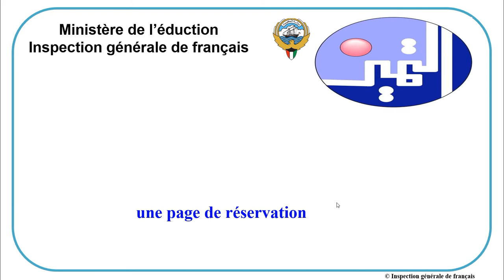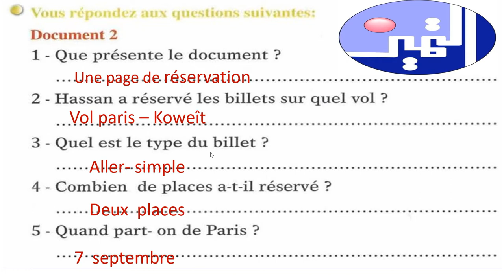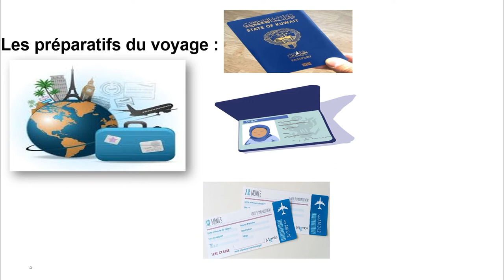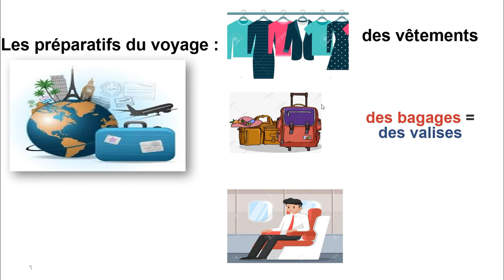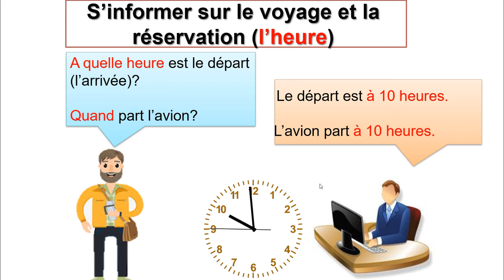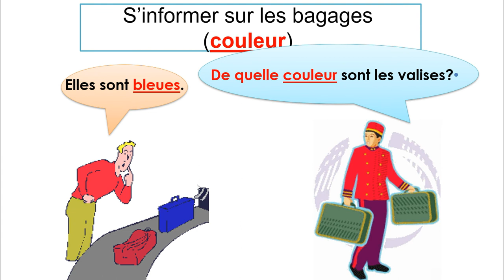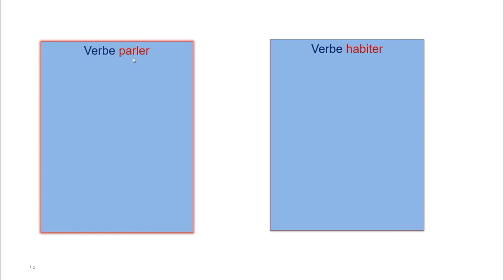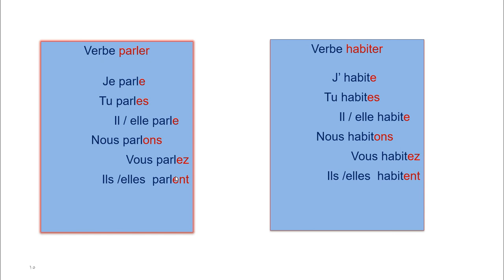dosser 1 séance 3